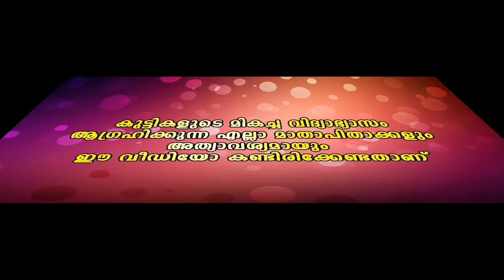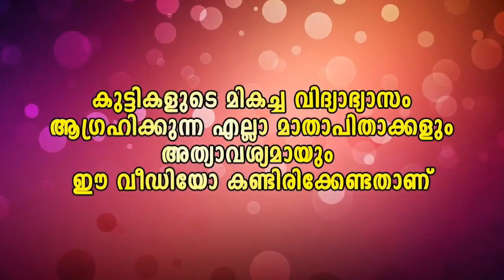കൊച്ചു കൊച്ചു cinema രംഗങ്ങൾ ഞങ്ങളുടെ ഭാവനയിൽ